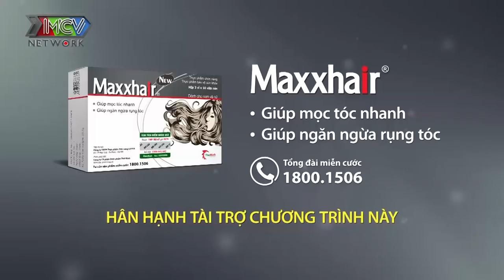Cười sập sàn với THÔN NỮ MIỀN TÂY đưa bạn thân đi hẹn hò bị BÓC PHỐT TẬT XẤU BÁ ĐẠO |BMHH